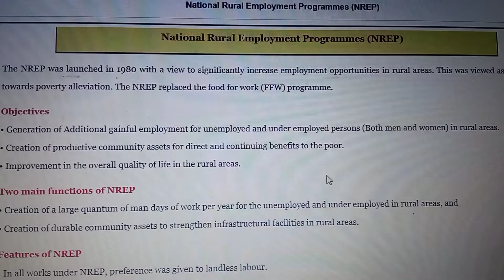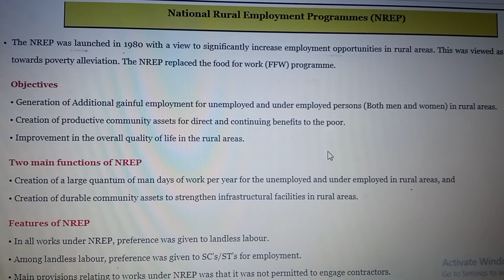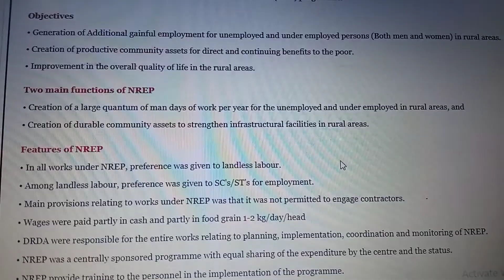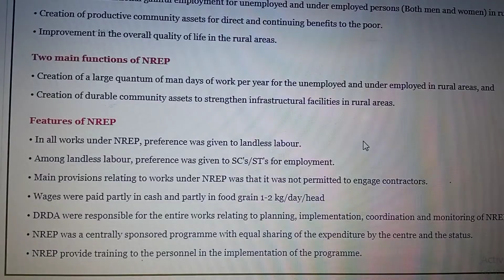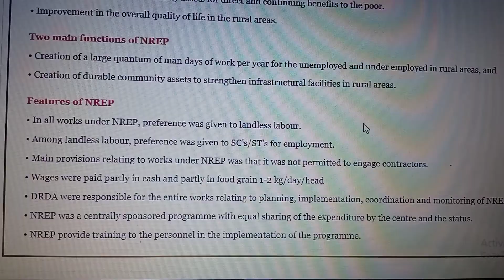Employment Generation in India - National Rural Employment Programme(NREP), 1980